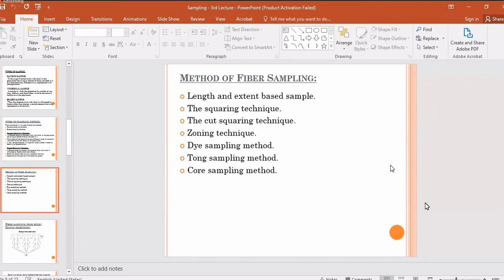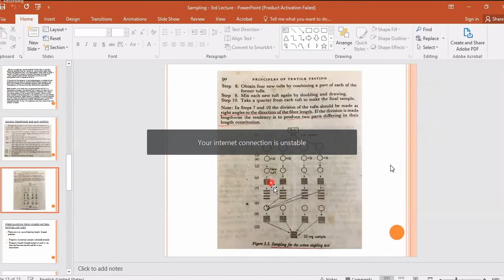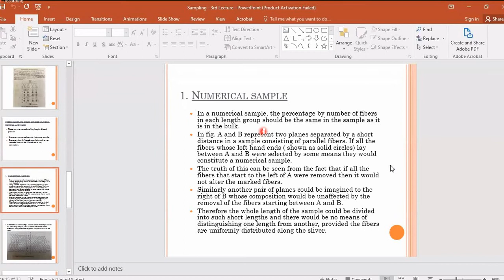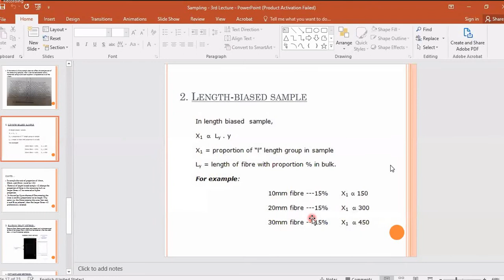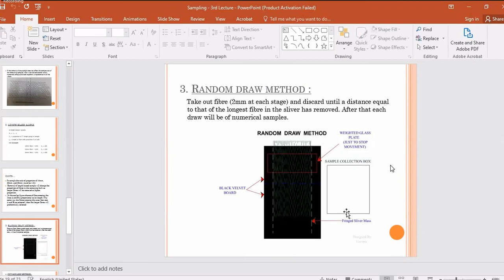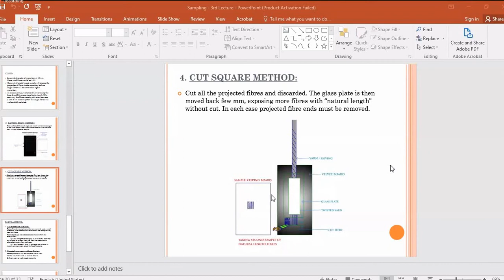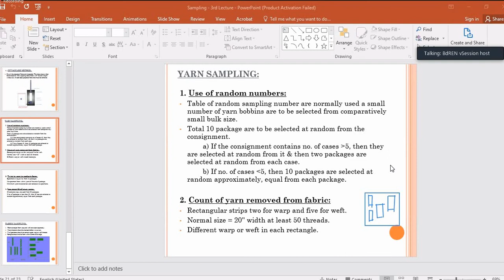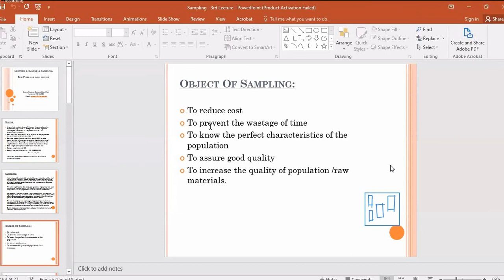FYT part-A (Lec-7) 17Dec2020